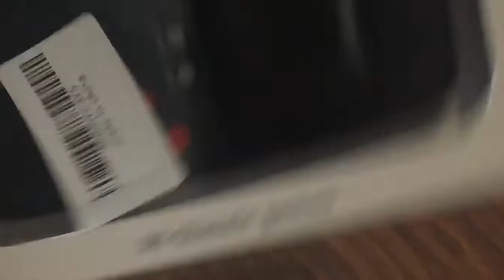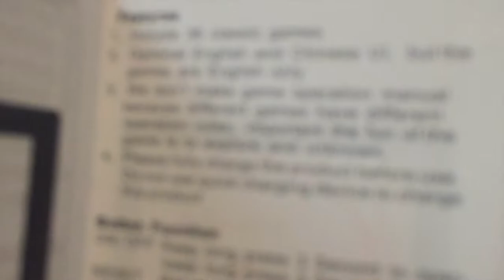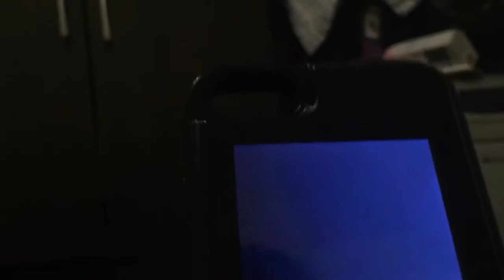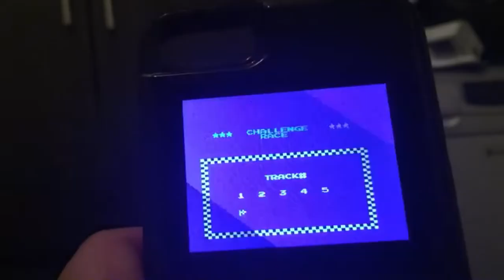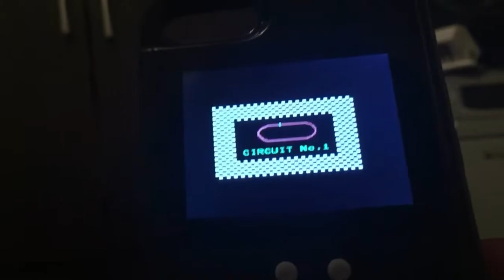💯 subzi special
Thank u for 💯 subs